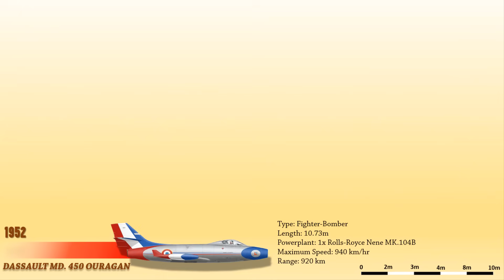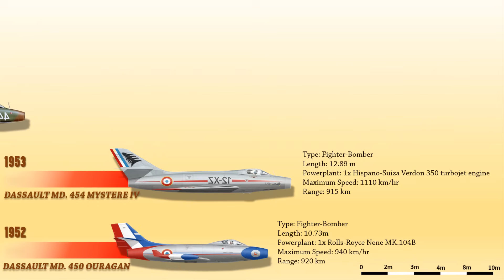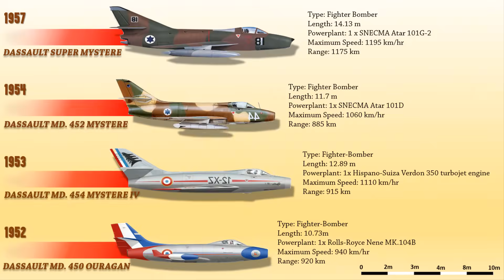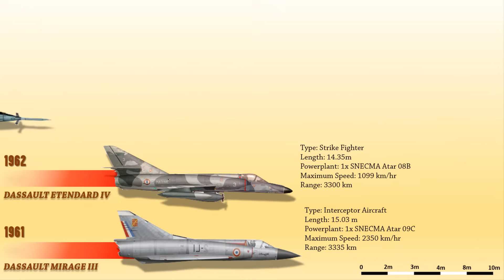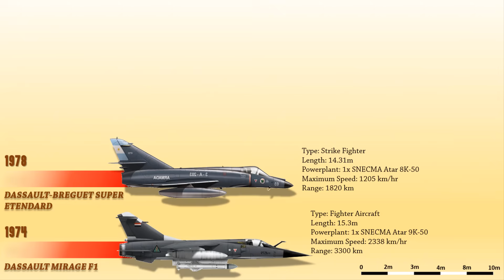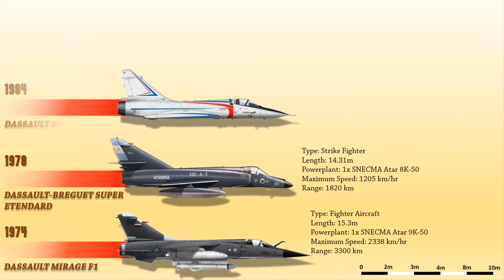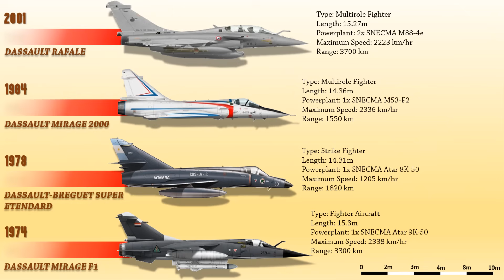Evolution of French Dassault Combat Jets (1952-today)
Video description: Dassault Aviation is a French aerospace company with proven dual expertise as a manufacturer of both military aircraft and business jets. Creator of more than 100 prototypes in the last century, with over 10,000 aircraft delivered to 90 countries. Many Fighter aircraft produced by this company have proved combat effectiveness in history. This video presents the evolution of combat jets produced by Dassault. We will not include prototype aircraft which have not been in service or those which are still underdevelopment. Enjoy watching. Cheers!